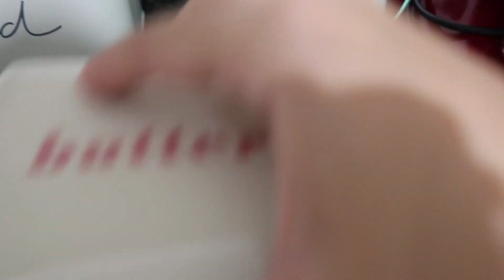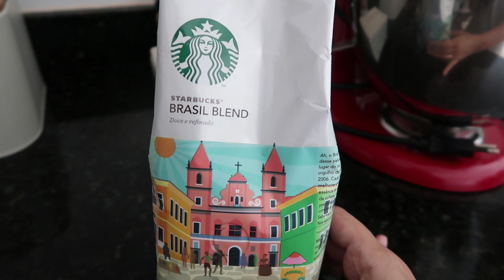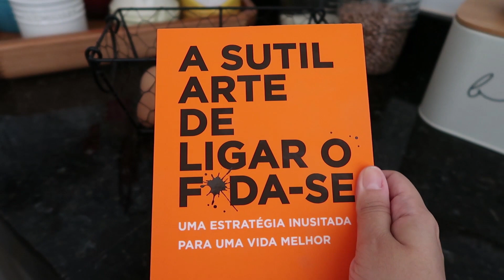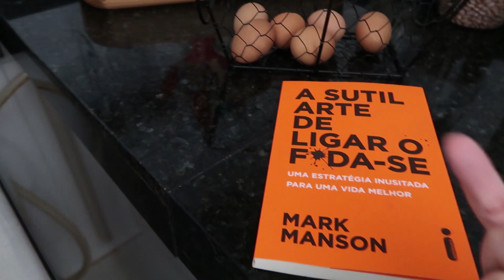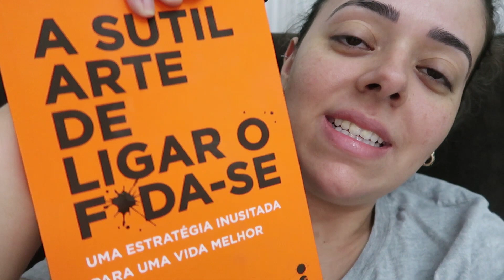ROTINA DE SÁBADO COM BEBÊ EM CASA | MOMENTOS BONS DA VIDA!